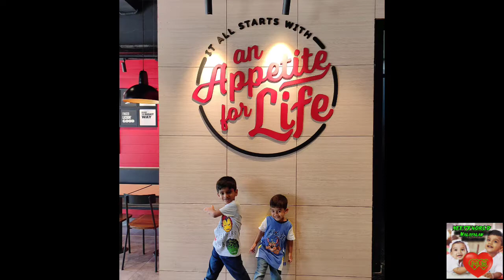@KFC😍 kfc kfcchicken kfcfriedchicken kfcrecipe